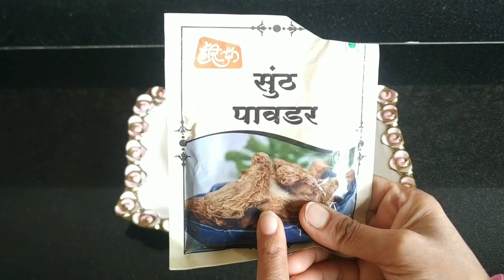हा हळदीचा लेप लावा , गुढघे , कंबर , हात पाय दुखणे लगेच फरक येईल ! Gharguti upay , marathi health